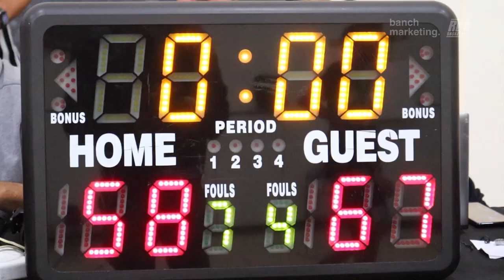2023 Vancouver Spring Competitive League - No Clue and Northern Lights - RBL